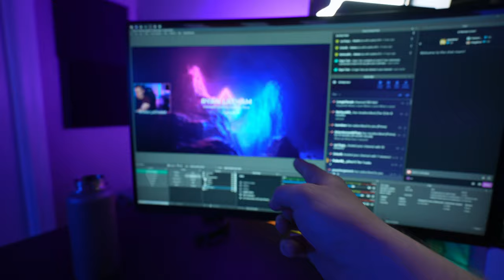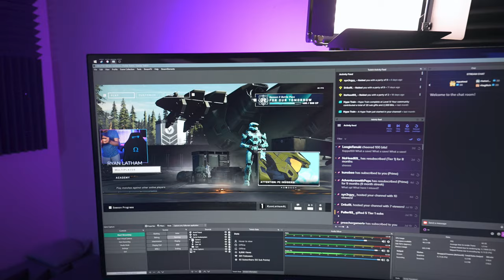I was INVITED to play HALO Infinite early!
I play tested the Halo Infinite Multiplayer Beta Preview! In this vlog give my first impressions & thoughts as well as showing off a first look at gameplay!

Camera used to film (Sony a7s III)
Vlog Lens (Sony 16-35 f/4)
Zoom Lens (Sony 24-70 f/4)
Mic (Deity D4 Duo)
Other Gear & Recommendations